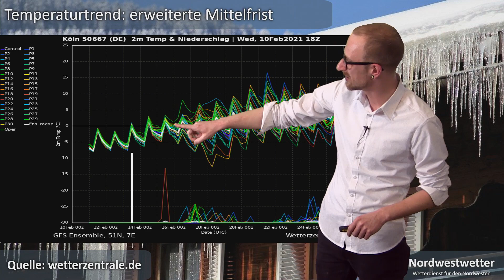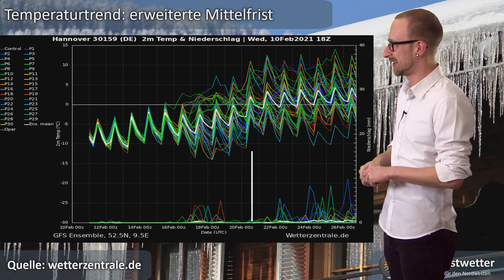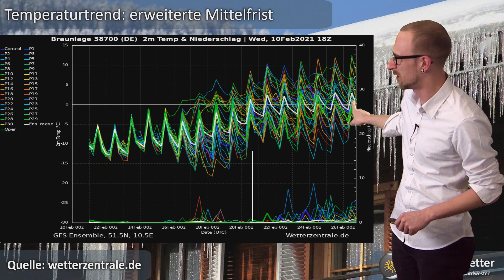Kräftiges Hoch, viel Sonne am Wochenende. Nächste Woche von Westen etwas milder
Mit der zunehmenden Februarsonne werden in den Schneegebieten auch die Eiszapfen größer. So schön diese sind, so gefährlich können diese sein, wenn sie zu schwer werden.
Den Sonnenschein haben wir einem kräftigen Hoch über Skandinavien zu verdanken, welches sich am Wochenende genau über Deutschland legen wird.
In der nächsten Woche deutet sich aber zumindest im Westen eine zarte Milderung an. Am Tag würden die Temperaturen leicht ins Plus gehen und damit den Schnee langsam abtauen.